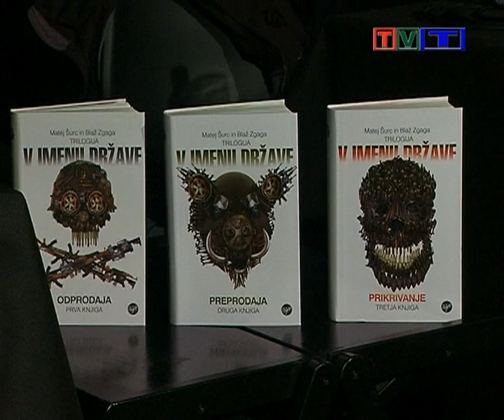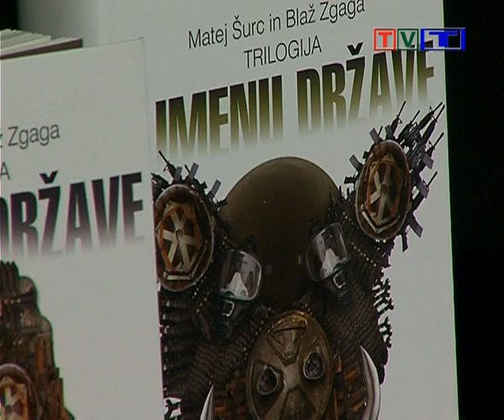V imenu države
Razprava o tem, kako naj bi potekala preprodaja orožja v Sloveniji.